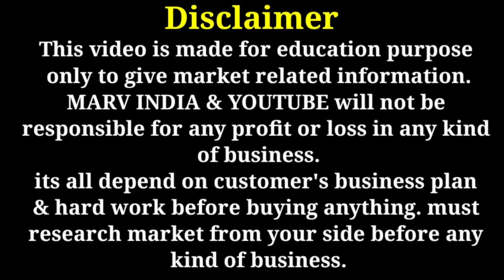Ladies sandals wholesale / Ballimaran footwear market Delhi / party wear sandals and shoes for girls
video title :- Ladies sandals wholesale / Ballimaran footwear market Delhi / party wear sandals and shoes for girls
shop name :- M.M.Creation
address :- 5228/9 , khawaja market , ballimaran , Chandni chowk Delhi 6
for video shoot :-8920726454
shoes wholesale market in mumbai
gents chappal
ladies footwear
ladies sandal image
kurti market delhi
ladies chappal design
karol bagh monday market
chappal shop
footwear making
ladies chappal fancy
heel chappal
take flight ultra
footwear design
boys chappal
fancy chappal
footwear machine
Chandni chowk footwear wholesale market in delhi
Cheapest sleepar wholesale market chandni chowk
 WHOLESALE MARKET OF LADIES SANDEL || LADIES FOOTWEAR WHOLESALE MARKET SANDALS, BELLIES, CHAPPALS ||
ludhiana footwear wholesale market,
ludhiana wholesale market ladies footwear,
ludhiana shoes wholesale market,
ladies footwear wholesale market in ludhiana,
ludhiana shoes market
ludhiana wholesale shoes market,
ludhiana wholesale market for clothes,
ludhiana wholesale shoes,
Ladies Footwear कि Wholesale Market Delhi में | Party Wear Sandal | Belly | Ladies Sandal | Slipper